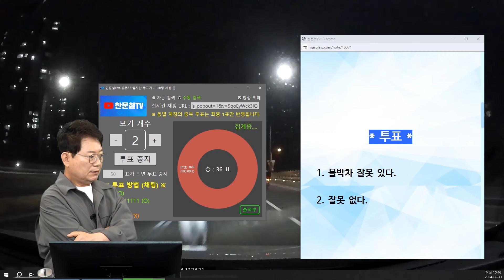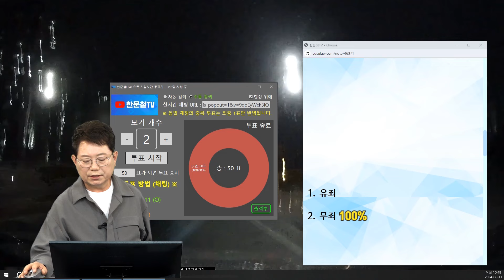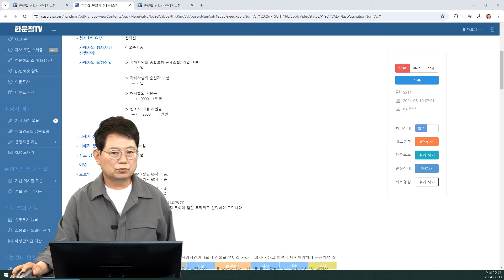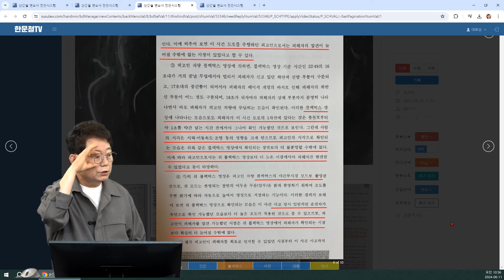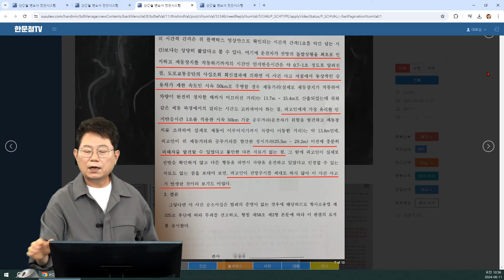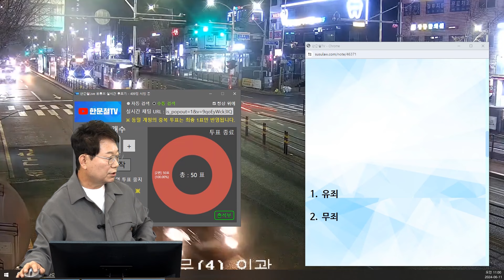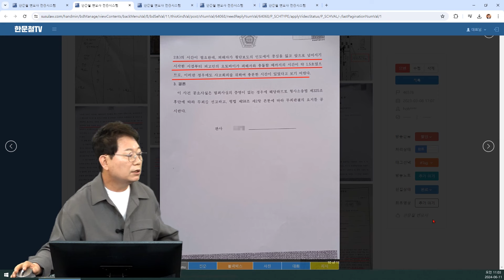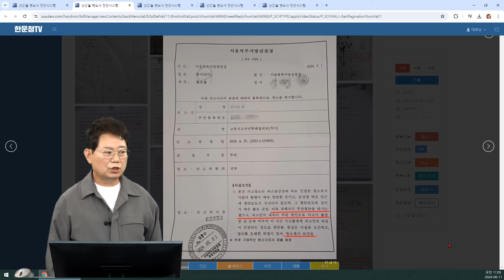22095회. 늦은 밤 도로 위에 사람이 서 있을 줄 몰랐습니다...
68783, S5211, 38300, 46576, S4989
240611 (화) 2부 생방송

68783
정선에서 돌아오는 길,
스마트폰으로 찍은 영상은 실제 눈으로 보는 것보다 밝게 찍힘
실제 눈으로 보면 깜깜해서 잘 안 보임!
또 실제 눈으로 보는 것보다 스마트폰이나 블랙박스에서는 더 광각으로 찍힘

S5211
대교 시작점, 가로등과 가로등 사이
도로 위에서 양팔을 벌리고 블박차를 향해 걸어오던 사람과 충돌, 사망 사고

* 투표1 *
블박차 잘못 있다.

* 투표2 *
유죄
무죄   100%

38300
한밤중 시내 도로에서 술에 취한 사람이 1차로를 걸어오다 직진하는 블박차와 정면충돌
블박차 무죄, 검사가 항소했지만 기각

46576
블박차는 오토바이.
제한속도 50도로에서 직진 중 사람이 인도에서 도로로 넘어지면서 역과, 사망
블박 오토바이 무죄

* 투표3 *
유죄   2%
무죄   98%

* 의견 *
제한속도 50을 지켰다면 사망하지 않았을까? 그건 모르는 일..
시속 10으로 주행 중이었는데도 사망한 사고도 있음..
개인적으로 블박차 속도가 다소 빨랐어도 무혐의 또는 무죄여야 옳다는 의견
이 사고, 경찰과 검찰은 기소할 것.
운전자 보험 옛날에 가입, 형사 합의금 1억 원, 변호사 선임비용 기소 되어야 지원..
법원 단계에서 주변 잘 아시는 변호사 분에게 도움을 받으시거나 없으시면 제가 도와드리겠습니다
포인트는 블박차가 시속 50으로 주행했더라도 피할 수 있었을까
마침 검은 옷을 입고 있었고 가로등과 가로등 사이에 서 있었는데..
속도와 무관하게 피하기 어려워 보입니다..
이제는 이런 사고 무죄 나오고 있습니다
그런데 경찰단계, 검찰단계에서 무혐의 나오지 않으면
나중에 재판받고 검사가 항소까지 할 경우 시간도 오래 걸리고
변호사 선임도 또 해야 하고.. 많은 시간과 비용, 스트레스까지… 힘들 수 있습니다
이런 경우에 대비해서 운전자 보험이 필요합니다
돌아가신 분의 명복을 빌고 유족 분들에게 조의를 표합니다
나중에 결과 나오면 다시 한번 소개하도록 하겠습니다